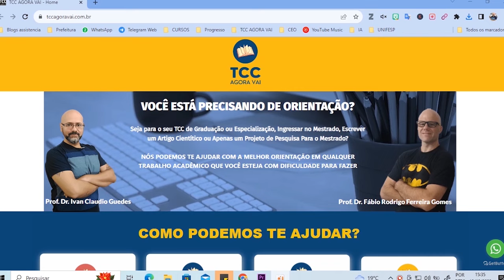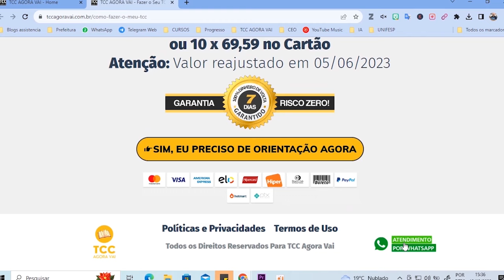Reinventando o TCC: Abordagens Inovadoras em Alfabetização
Descubra como transformar um tema clássico de TCC em uma jornada inovadora de aprendizado. Este vídeo revela técnicas e abordagens únicas para explorar a alfabetização de maneiras nunca vistas antes. Ideal para estudantes, educadores e apaixonados por educação.

Neste vídeo de 10 minutos, mergulhamos profundamente na arte de escolher e desenvolver um tema de TCC em alfabetização que se destaque. Longe de ser um tema batido, mostramos como você pode abordar a alfabetização de maneiras inovadoras e criativas que capturam a atenção e o interesse do seu público-alvo. Através de entrevistas com especialistas, análise de casos de sucesso e uma exploração detalhada de metodologias modernas, este vídeo é um guia essencial para qualquer estudante de educação buscando inspiração para seu trabalho de conclusão de curso.

Exploramos como a tecnologia pode ser integrada na educação para alfabetização, discutimos teorias educacionais emergentes e oferecemos dicas práticas para coletar dados e apresentar sua pesquisa de maneira eficaz. Além disso, destacamos a importância da originalidade e como encontrar um nicho único dentro do amplo tema da alfabetização pode não apenas tornar seu TCC memorável, mas também contribuir significativamente para o campo educacional.

00:00 Introdução
00:45 Por que escolher alfabetização para TCC?
02:30 Inovações na educação e alfabetização
04:15 Entrevistas com especialistas
06:00 Casos de sucesso
07:45 Metodologias modernas de ensino
09:00 Conclusão